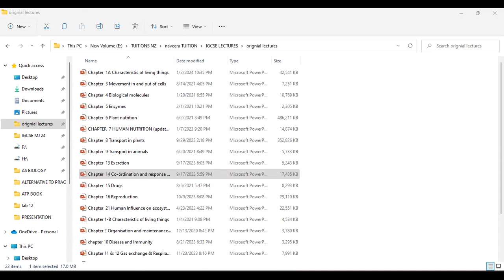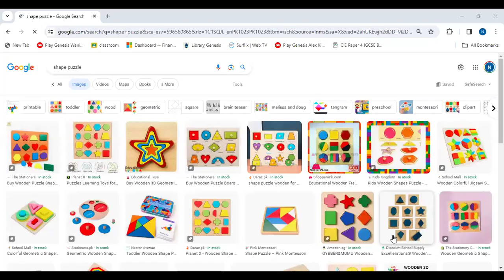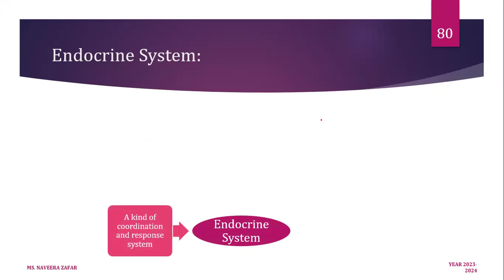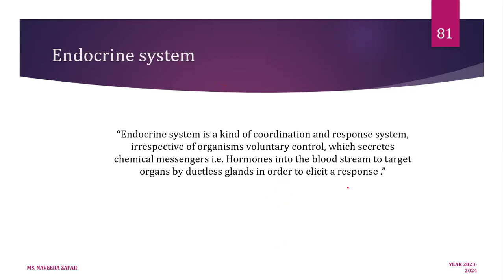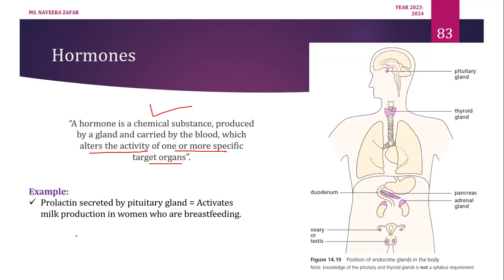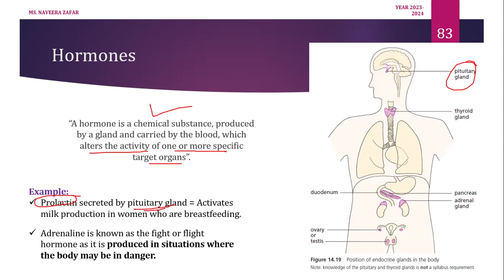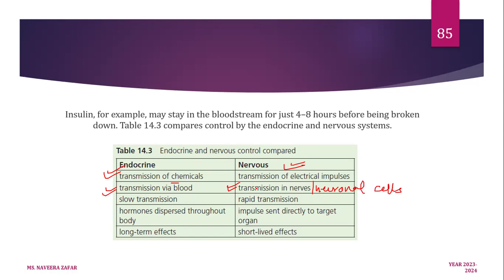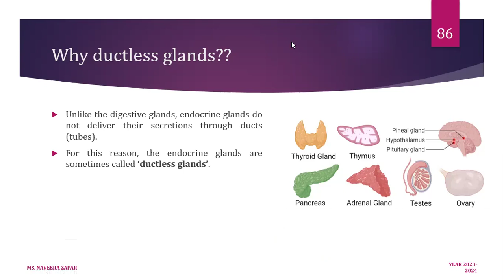Homeostasis 8 1 24 Part A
Chapter # 14 Coordination and control - HOMEOSTASIS